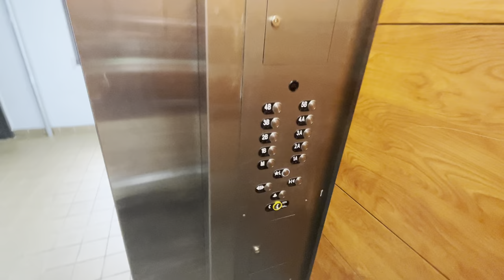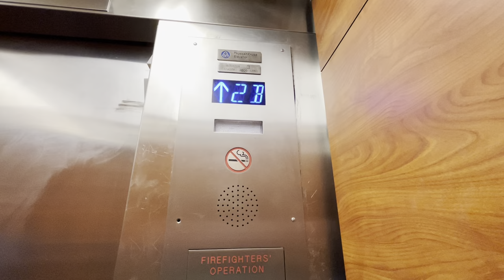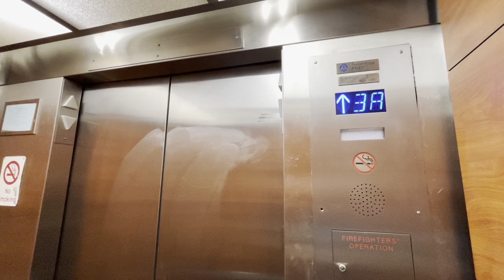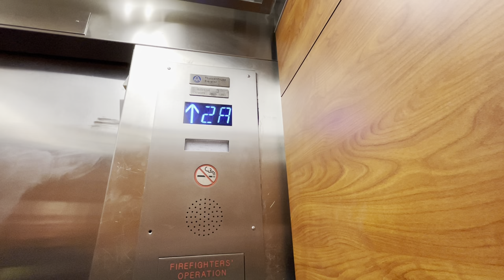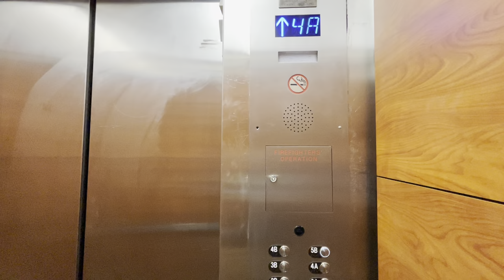ThyssenKrupp Elevator At The Church Avenue Garage In Downtown Roanoke Virginia: (05/04/2023)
Thursday, 05/04/2023, at 3:27 PM (15:27), this is an elevator (on the bank; the other one was broken though), at the Church Avenue Garage in Downtown Roanoke, Virginia.  This elevator is a ThyssenKrupp with a SnapCab, and it has a maximum capacity inside of 2,500 pounds.